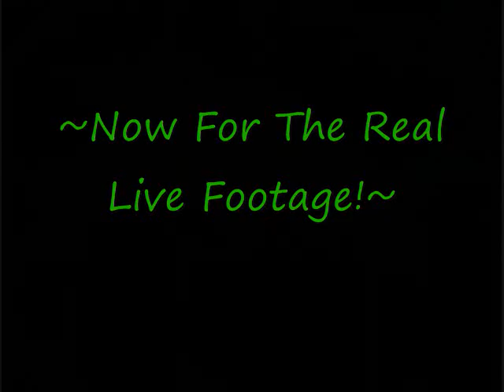For Butterscotch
This is Butterscotch, or Buddy for short. He is a chubby little English Cocker Spaniel, named for his beautiful red-golden coat. He was my Easter present when I was 7.

We've had him for 6 years now, and he is just a lovable mush.

He has epilepsy though, and the seizures happen way too often, so I thought I'd make something to remember him by if and when THAT time does come... I hope it's not soon, because I don't know what I'd do without him...

His personality is puppylike, even at 6 years old. He sleeps on his back, rubs his snoot(muzzle) across the floor, and catches his toys everytime we throw one at him. Butterscotch is the BEST DOG IN THE WORLD.

So here's to him, my baby boy...

Melissa: Fullmetal Alchemist

Ready, Steady, Go!: FMA: L' Arc en Ciel

The Sharpest Lives: MyChemicalRomance

=^w^=